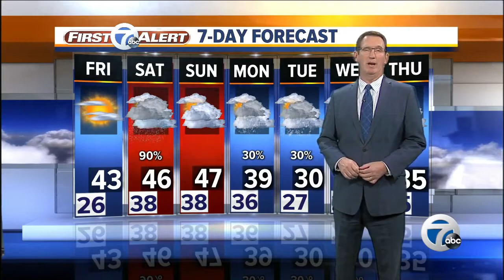7 Action News Latest Headlines | November 22, 6pm